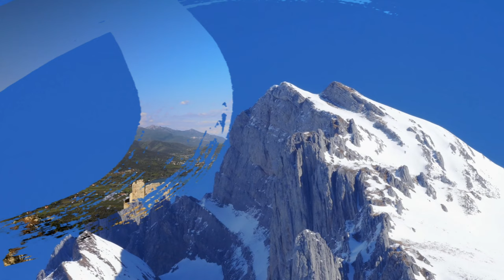LOve you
My art work, for the whole world 🌍 to enjoy and make happy 😃